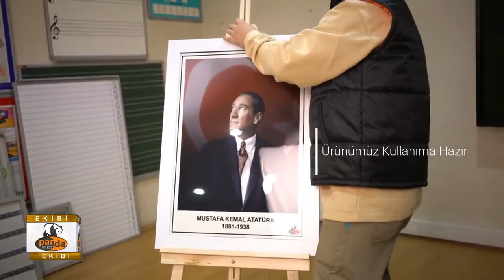Ahşap Şövale Kurulumu ve Montajı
Adım adım ahşap ayaklı şövale kurulumu ve montajı. Yazı tahtaları, çizim masaları, pano sistemleri çözümlerimize göz atın. https//